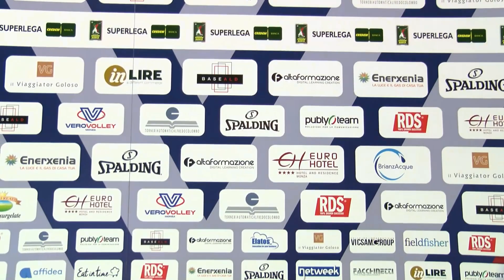Polo dopo la vittoria di Monza